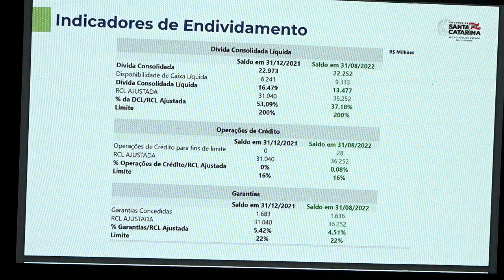É Notícia - Fazenda apresenta relatório fiscal na Comissão de Finanças - 30/11/22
Gestores da Secretaria da Fazenda apresentaram relatório de gestão fiscal do 2ª quadrimestre deste ano aos deputados da Comissão de Finanças e Tributação. Destaque para os números positivos das contas públicas e também para a preocupação dos parlamentares com pagamento da folha e renúncia fiscal, entre outros temas.